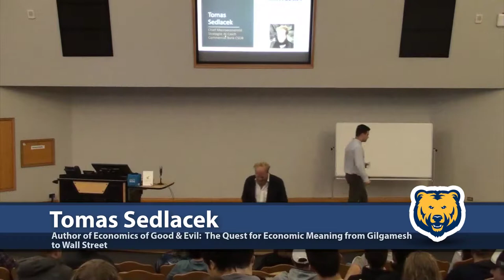Tomas Sedlacek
What Ethical Challenges will Planetary Digitalized Economy Bring